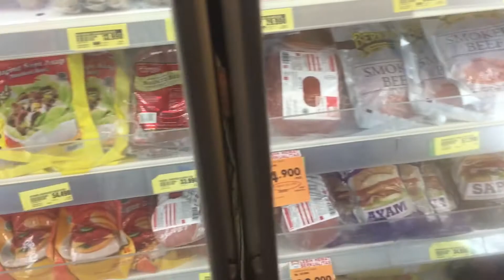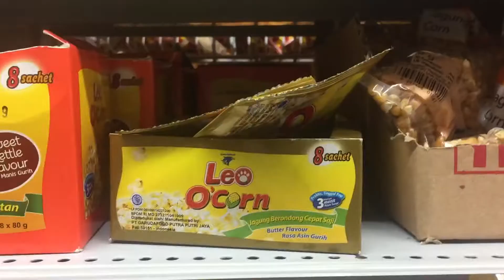Vlog #13: GROCERY SHOPPING WITH ME!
Hello gais! This time I made a short video of grocery shopping, its actually a bit short but its fun to watch!

I bought lots of things from veggies to protein stuff, make sure to watch to find out.